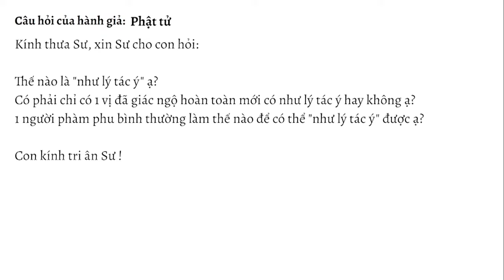Hiểu về "Như lý tác ý" | Sư Thanh Minh | Chùa Phúc Minh